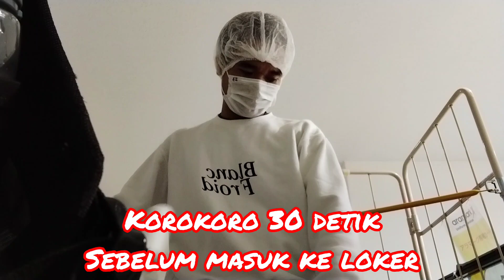kerja pengolahan makanan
Assalamualaikum minnasan
Video kali ini @MUHAMMADYUKIFH
akan sharing tentang pekerjaan di bidang pengolahan makanan .

Pekerjaan nya ringan dan semuanya saya yakin bisa cepat beradaptasi

mohon maaf tidak bisa ambil video sewaktu kerja karena tidak di perbolehkan membawa hp .

video gaji di pengolahan makanan

untuk minnasan yg ingin kerja di jepang
semoga di berikan kelancaran dalam setiap step by step nya Aamiin 🤲